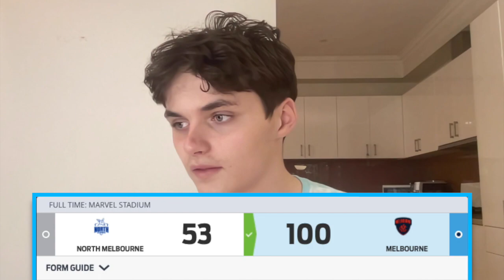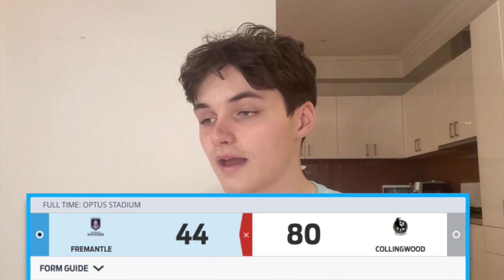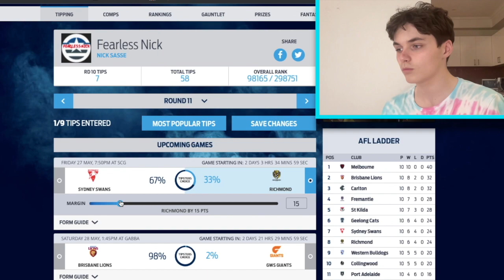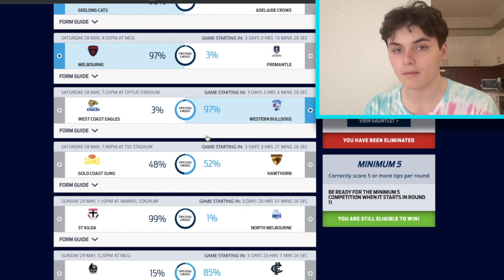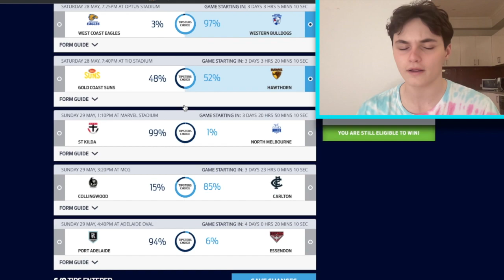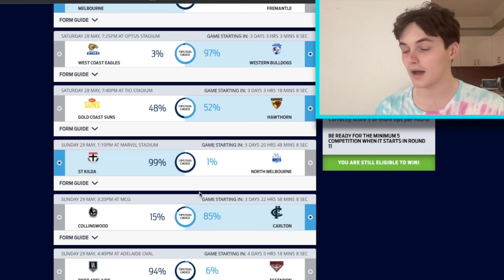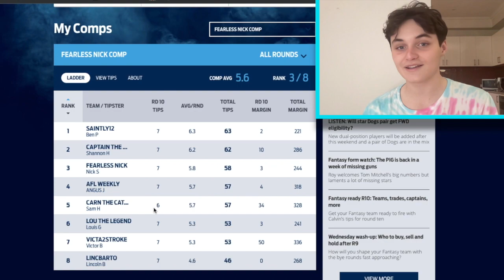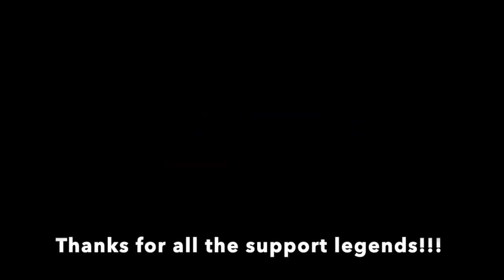My AFL Round 11 2022 Tips/Precitions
Code to join is: CUXS5PR9

Cheeeeeeeeeeeeeeeeeeeeeeeeeeeeeeeeeerrrrs!